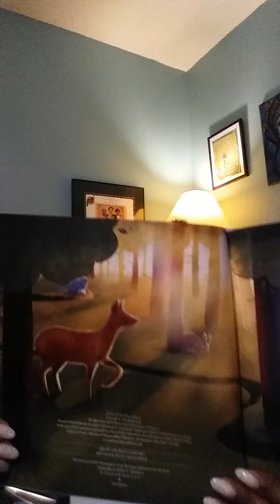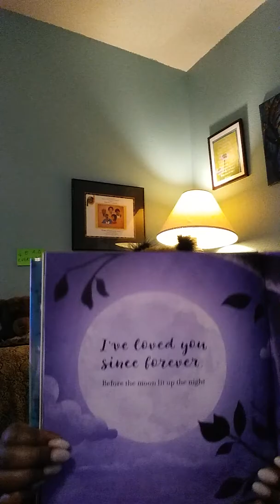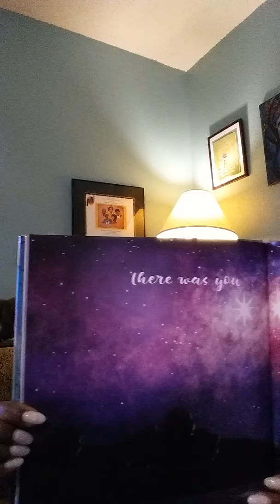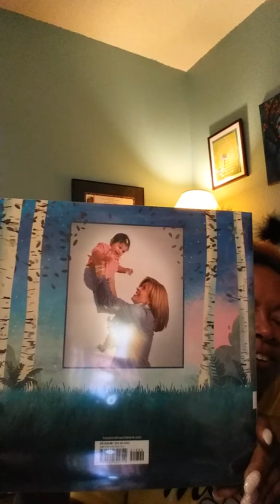"Story Time With Ms. Bee!" ~ I've Loved You Since Forever, by Hoda Kotb - pictures by Suzie Mason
A celebration of motherhood